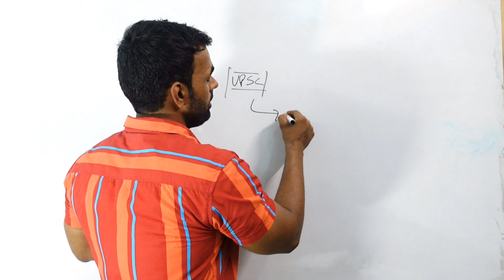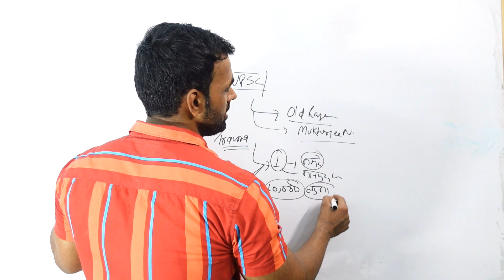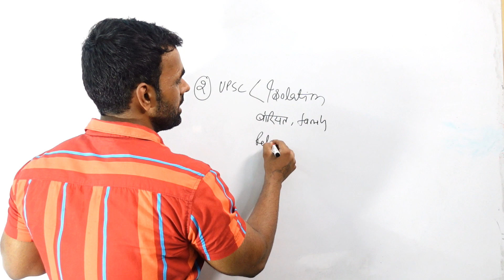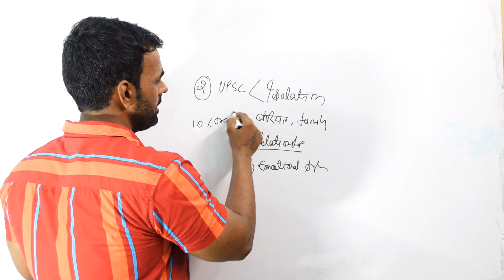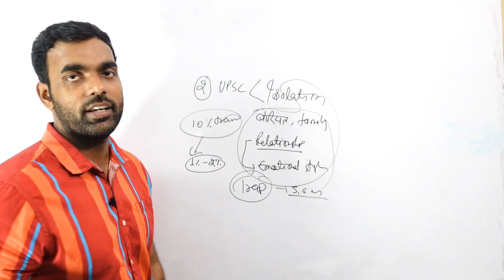Upsc की तैयारी अपने आप में ही एक ट्रॉमा है । Upsc Is Not A Preparation , It's A Life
Ram Ram 🚩